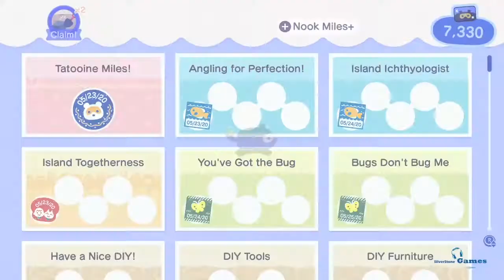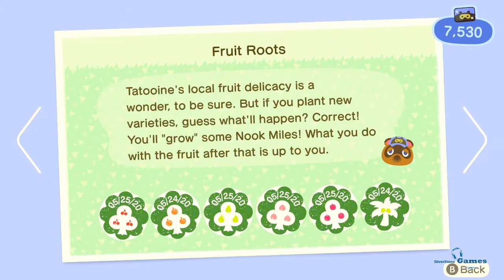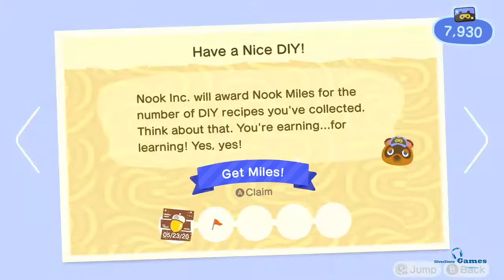Nook's Cranny is Open for Business!!! Animal Crossing New Horizons - Gameplay Ep. 3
Animal Crossing New Horizons Gameplay Walkthrough Episode 3!

I've been a fan of Animal Crossing since Nintendo DS days, which was about 13-years ago... I'm excited to be playing the latest entry on the Nintendo Switch! You may have seen many videos about this game and what not,, but this playthrough will be my impressions, reactions, and commentary throughout my full experience on my island! If you're a fan of Animal Crossing, then let's play Animal Crossing New Horizons!

GAME INFO
Name: Animal Crossing - New Horizons
Developer: Nintendo
Publisher: Nintendo
Platforms: Nintendo Switch
Release Date: March 20, 2020